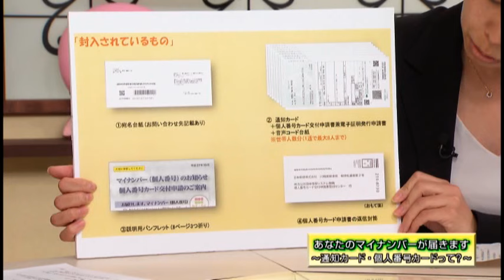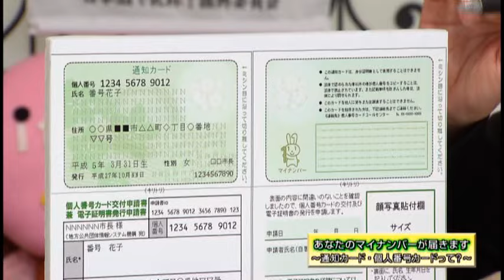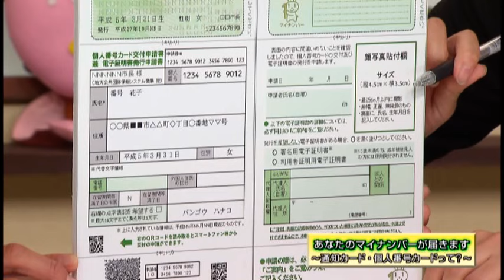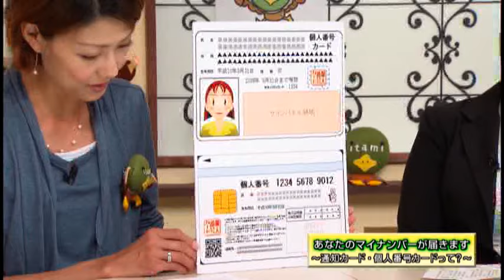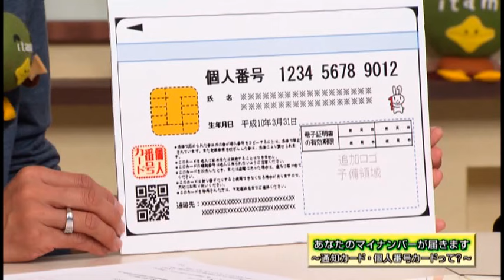【伊丹市広報番組】伊丹だより2015年10月19日号 ゲストコーナー「あなたのマイナンバーが届きます～通知カード・個人番号カードって？」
伊丹だより2015年10月19日号　ゲストコーナー「あなたのマイナンバーが届きます～通知カード・個人番号カードって？」